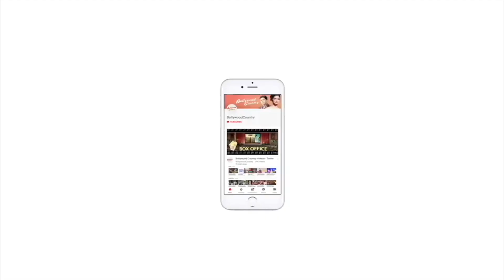Salman Khan shares teaser of 'Naiyo Lagda' from 'Kisi ka Bhai Kisi ki Jaan'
Salman Khan has treated his fans to the teaser of one of the first songs from his upcoming film "Kisi Ka Bhai Kisi Ki Jaan."